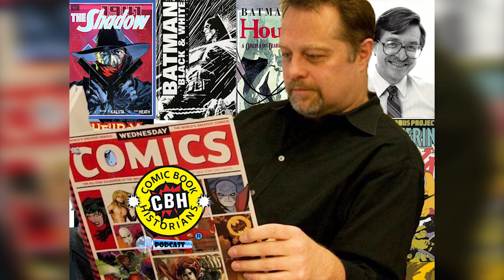Mark Chiarello Interview 2019 by Alex Grand & Jim Thompson | Comic BookHistorians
Alex Grand and co-host Jim Thompson interview Mark Chiarello, illustrator, former art director and editor in the comics business. As a painter, he has worked on such projects as the Batman story Batman/Houdini: The Devil's Workshop and Clive Barker's Hellraiser. As an editor for DC Comics, he co-created the Batman: Black & White mini-series (for which he received Eisner Awards in 1997 and again in 2003) and fan-favorite series like Solo and Wednesday Comics. He tells his history starting at Disney World, then Animation, then Marvel Comics Epic imprint under Archie Goodwin, his initial works at DC Comics, worked with creators like Darwyn Cooke, Tim Sale, on projects like Solo and Wednesday Comics and some details around his leaving DC Comics in 2019.

Mark Chiarello has worked on some of the most critically acclaimed series in the history of the comics industry.

Mark Chiarello Interview 2019 by Alex Grand & Jim Thompson
📜 Video chapters
00:00:00 Welcoming Mark Chiarello
00:00:39 Early days
00:01:47 Early reading comics
00:04:27 Always be a comic artist?
00:06:53 Family support
00:07:46 Pratt Institute | Kent Williams, John Van Fleet, George Pratt
00:09:13 Reading comics still?
00:10:45 Kent Williams, Archie Goodwin | Moonshadow
00:12:35 Disney World | Animation
00:13:56 Galaxy Rangers TV show ~1986
00:15:43 Lost Planet 2 for Eclipse ~1987 | Scott Hampton
00:17:25 Start Marvel as Archie Goodwin’s assistant
00:18:22 Marvel Epic Imprint graphic novel and ~1988
00:19:35 Archie Goodwin
00:21:08 Archie's influence in managing artists
00:22:30 Coloring for the Marvel graphic novel Shadow
00:23:56 Hellraiser, Kent Williams
00:25:13 Coloring Wolverine, The Punisher | Mike Mignola
00:26:41 Leaving Marvel
00:27:26 Topps | Bram Stoker’s Dracula ~1992
00:29:00 Rerelease: referring old comics
00:30:50 Mike Mignola is the master of black and white
00:32:14 Coloring Hellboy: Seed of Destruction | Mike Mignola
00:34:55 Batman/Houdini: The Devil's Workshop, Book by Howard Chaykin, John
Moore ~1993
00:36:47 Visual construction of the book
00:39:26 First color editor at DC
00:41:50 Coloring Vigilante covers ~1995
00:42:55 Cover regrets?
00:44:07 Cinematography of covers?
00:45:28 Batman black and white ~1996
00:47:32 Batman: Ego by Darwyn Cooke
00:50:56 Batman: Hush #608-619 ~2002 | Jeff Loeb and Jim Lee
00:54:15 Alex Toth
00:56:51 Alex Toth's unseen portfolio
01:00:09 Alex Toth and Jack Kirby
01:01:09 52 The Series | JG Jones
01:02:47 DC’s Variant cover program ~2014
01:04:22 Darwyn Cooke
01:09:23 Wonder Woman covers | Adam Hughes
01:11:46 Dave Johnson
01:13:12 Detective Comics - Tim Sale
01:16:02 The DC Comics Guide to Coloring and Lettering Comics, Book by Mark
Chiarello and Todd Klein
01:16:55 Coloring changed to a degree?
01:18:03 The New Frontier ~2004
01:20:40 Solo ~2004-06
01:22:15 Michael Kaluta: Artist you didn't work on
01:24:37 Time Sale: Artists that you worked on
01:25:22 Prom Night
01:27:41 Richard Corben, Dave Stewart, Spectre
01:29:58 Howard Chaykin
01:31:36 Who decided the order of the stories?
01:33:15 Michael Allred, Laura Allred
01:34:57 Teddy Christianson
01:37:04 Scott Hampton, Damian Scott
01:38:44 Sergio Aragonés, Brendan McCarthy
01:40:29 Solo?
01:41:20 Wednesday Comics ~2009
01:43:15 Paul Levitz
01:44:28 How select the artists and writers?
01:45:04 Metamorpho
01:46:27 Demon Catwoman
01:47:31 Hawkman, Kyle Baker
01:48:57 Sergeant Rocks, Joe Kubert
01:50:20 Superman, John Arcudi, Lee Bermejo
01:51:19 Batman, Brian Azzarello, Eduardo Risso
01:52:57 Wednesday Comics: Kamandi, Strange Adventures | Ryan Sook, Pope
01:54:47 Wednesday Comics: Dave Bullock, Deadman
01:55:31 Wednesday Comics: Flash comics, Brendan Fletcher
01:56:47 Did you want to do a second series?
01:58:23 Before Watchmen Series
01:59:45 End of time with DC
02:02:23 Trading Cards career, Second Baseball book
02:04:07 Wrapping Up
02:04:40 Carmine Infantino